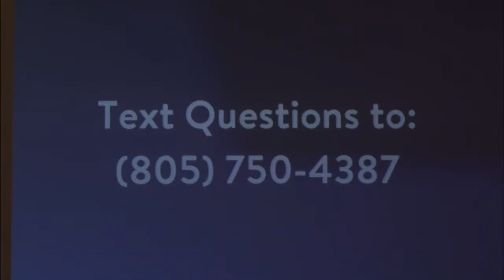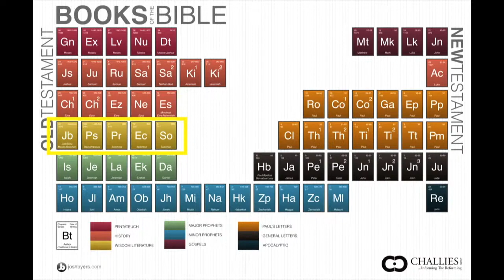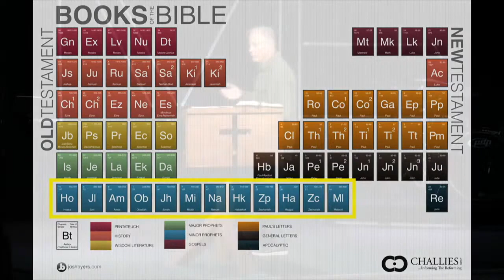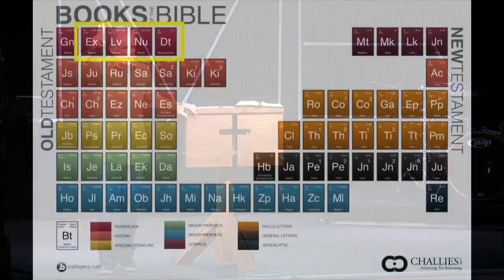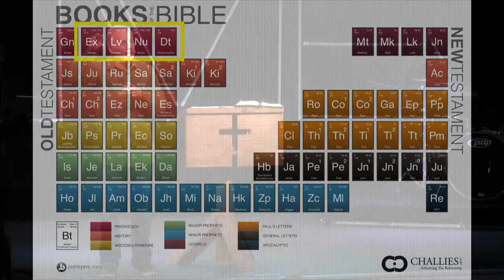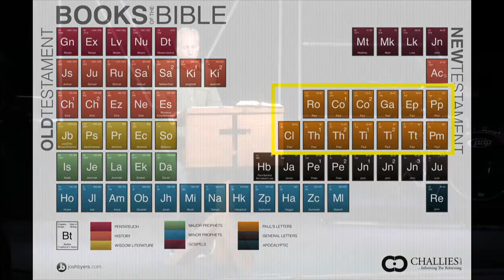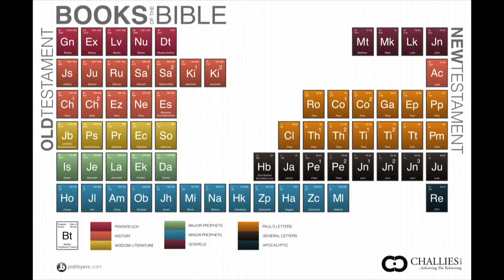The Message of the Books of the Bible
David Guzik gives an overview of the Bible and the messages and content of its books.
At the end of the video is a Q&A in which David answered questions coming from the attending congregation.